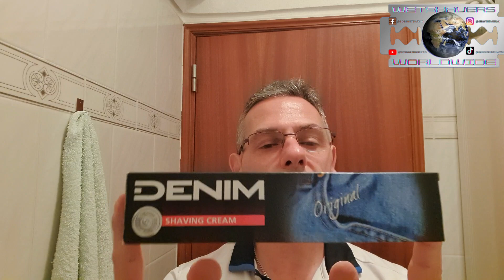Denim Shave of the Day